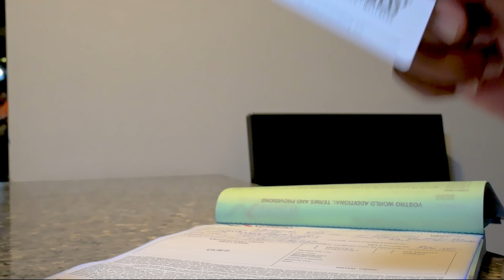Health & Fitness Plans - Full Access to Top Quality Gym | Vostro World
You will be provided with a customized plan tailored to help you achieve your goals.

Vostro World is Pakistan's leading health & fitness brand; operating in three different locations (F-11 Islamabad, G-13 Islamabad, and Sargodha).

Our mission is to enhance the overall well-being of our community and serve as an institution that not only builds your physical fitness but primarily your emotional and psychological health.

Vostro World pioneers the fitness industry for treating all ailments with natural & organic solutions. We believe that with the right mindset and emotional state you can reverse 98% of all diseases. We take pride in the fact that; we have transformed thousands of our community members with severe anxiety, depression, blood pressure, heart conditions, fractured backbones, fractured joints, diabetes, PCOS, hormonal issues, and reproductive dysfunctionalities. We are more than a gym.